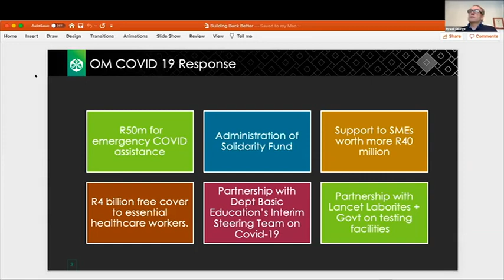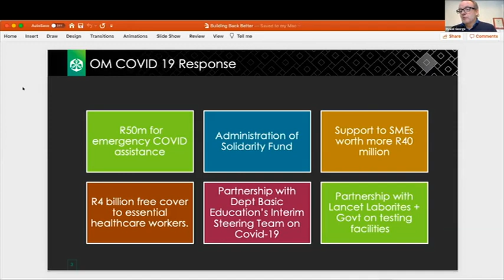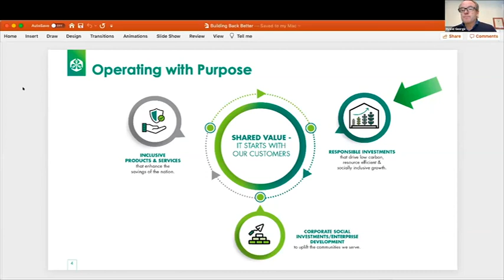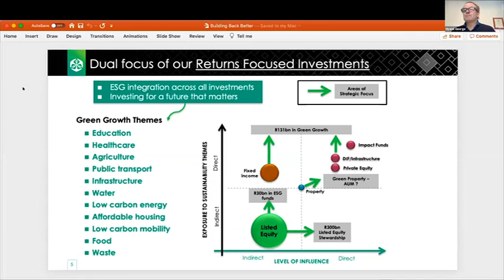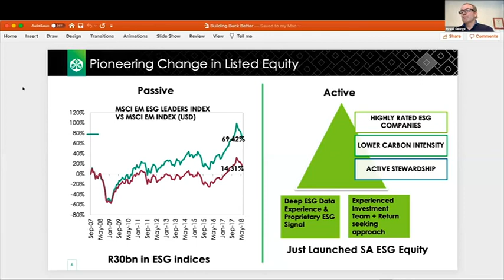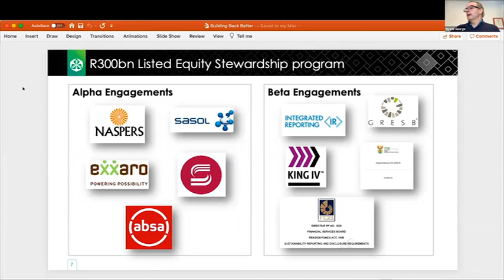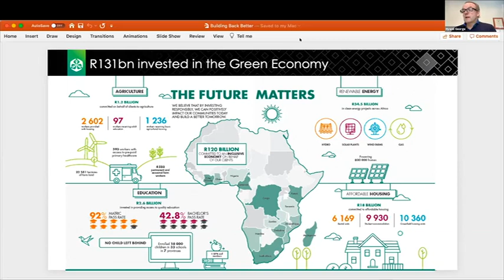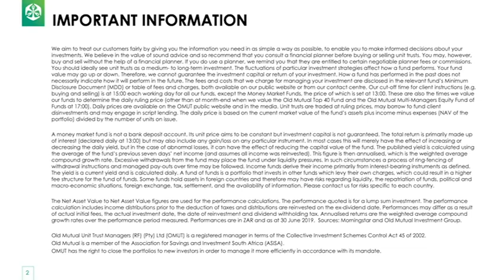Building Back Better by Hywel George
What asset owners and managers are doing to ensure that short, medium term and long term strategies align with building back a more equitable, climate friendly, inclusive society.